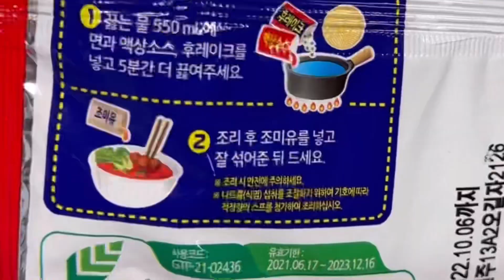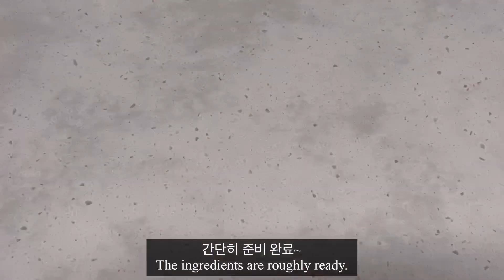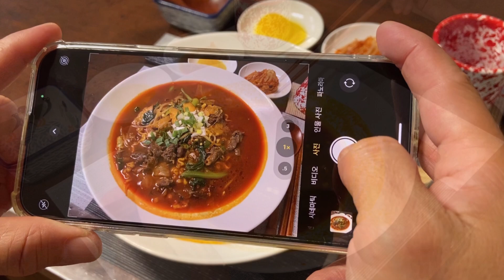(라면매니아) 맵기만 했던 불닭짬뽕! 깊고 우아한 맛으로 변신!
불닭 시리즈는 한국 못지않게 외국에서 인기가 대단하죠.
저는 불닭 시리즈가 그저 맵기만 해서, 불닭짬뽕만 끓여먹는 경우는 없고, 꼭 다른 재료를 넣고 양념을 추가해서 다른 맛으로 만들어 먹습니다.

불닭짬뽕의 화려한 변신!
처음 불닭짬뽕만 끓어먹었을 때 느낌도 딱 그랬어요... 맵기만 하고 맛이 없네... 그래서 변신시켜 먹습니다. 여러 재료를 넣고 물을 더 붓고 굴 소스, 국간장으로 추가 간을 해주세요.

모차르트의 피가로의 결혼 1막에 나오는 "Non Piu andrai(날지 못하리)"를 들으며 매콤한 불닭짬뽕 한 그릇 즐겨보실까요?

00:00 Intro
00:41 Preparing Ingredients
02:15 Cooking
04:42 Eating
08:08 Epilogue

The Buldak series is as popular abroad as Korea.
But I think Buldak series is just too spicy, and not so good. So I don't only boil and eat Buldak Jjampong, but I always add other ingredients and add seasoning to make it into a different taste.

Buldak Jjampong's splendid transformation!
It felt exactly like that when I first ate Buldak Jjampong. It was just spicy and it didn't taste good.

I level up it as like this way. Add more various ingredients, add more water, and season with oyster sauce and soy sauce.

Would you like to enjoy a bowl of Buldak Jjampong while listening to "Non Piu andrai" in the first act of Mozart's Figaro's wedding?